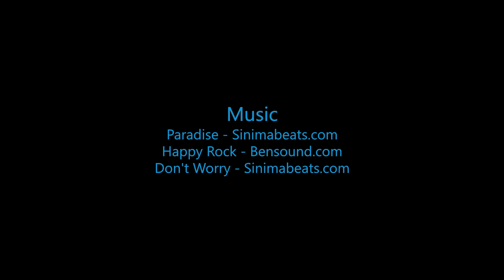Andrew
Swoopware: Adventure Tour Video - Andrew